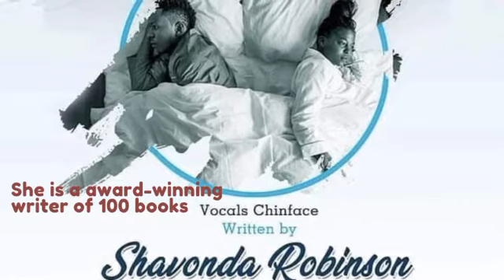Shavonda Robinson: 5 Times Award-Winning Author - TheCelebrity.Online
Shavonda Robinson is a 5x award-winning writer of 100 books. She is a not only a poet but also playwright, songwriter, business owner and women’s rights activist. Shavonda has devoted her life not only to growing poets and writers but also to abused women. She hails from Nashville, Tennessee.

Shavonda Robinson: Bestselling Books
Shavonda Robinson is a published author of bestselling books. Her books include ‘Moving Phrases Into Inspiration’, ‘Thy paintbrush to abstracting images’, ‘Hidden voices of abuse for women all around the world’ and ‘Your worst nightmare’.

Her accomplishments don’t end here. Because Shavonda is the founder of an online poetry magazine titled Create something for the future for upcoming poets and writers. She is also an owner of an online fashion store titled Colorful Vibe Designs 3. Miss Robinson has been published in many compilations and blogs. Her lyrics have been heard throughout the Internet.

Shavonda Robinson: First Songwriting Publishing Deal
Recently, Breakout star Shavonda Robinson landed her first songwriting publishing deal with B. M. DuBB. He is the CEO, Director, Videographer, and owner of Dubb Spot Media. This deal is not less than a blessing for Shovinda Robinson.

Dubb Spot Media
Dubb Spot Media is an all-inclusive Independent Record Label. As it is a Radio Station and Entertainment Company that aims at delivering a high quality of assistance. It is a blessing for artists and musicians. Because it gives them a path to channel their aptitude and ability. The company provides a variety of services. Like vocal recording, mastering, mixing, editing, songwriting, and much more.

You can check her out at

An initiative of Tariq Riaz, TheCelebrity.Online is focused on empowering and highlighting the unsung personalities of Social Media all around the globe that have the potential to change to game in their fields. But, they are not having a platform to bring forward their struggle of life.

Via this banner ‘TheCelebrity’, Tariq Riaz help to bring forward the micro and medium social media influencers, individuals, students, professionals and anyone who has a view or voice. A forum in the form of TheCelebrity.Online, we provide exposure to the individuals so that they can be seen on ‘Google’ with better PR.
Official Linkedin: Linkedin.com/in/thecelebrity-online-magazine-44b153214
We publish featured articles, news, views and recent trends on various topics.